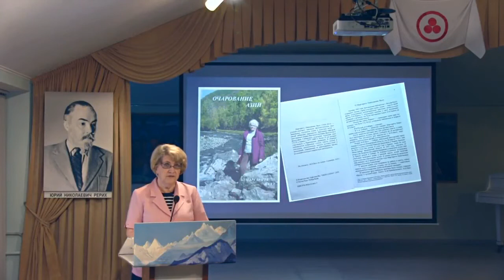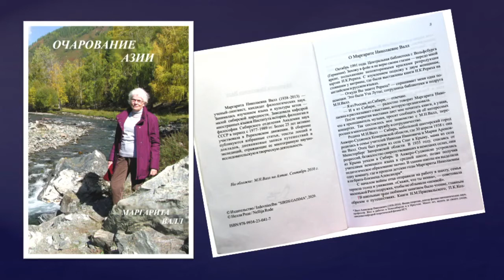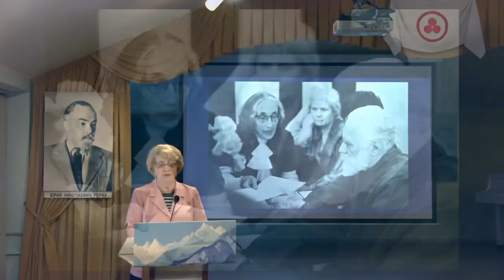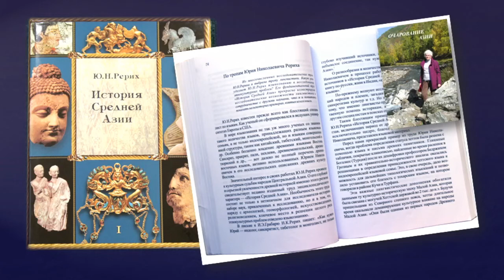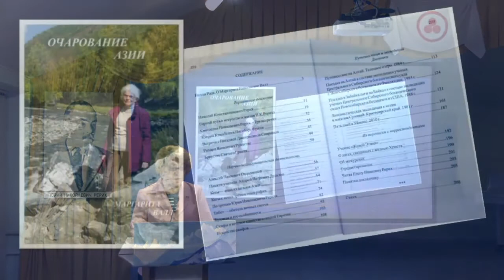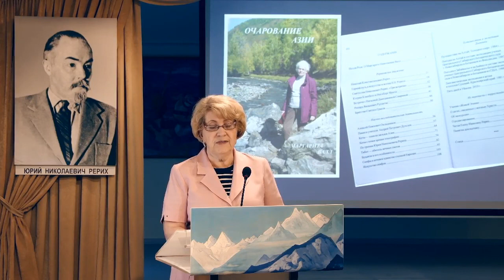Памяти Маргариты Николаевны Валл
Маргарита Николаевна Валл (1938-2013) - учёный-лингвист, кандидат филологических наук. Занималась изучением языка и культуры кетов - малой сибирской народности. Заведовала кафедрой иностранных языков Института истории, филологии и философии Сибирского отделения Академии наук СССР в период с 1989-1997 гг. Более 25 лет активно участвовала в Рериховском движении. В сборнике публикуются избранные статьи, тексты лекций и докладов, дневниковые записи путешествий и экспедиций, отражающие ее многогранную научно-исследовательскую и творческую деятельность.

Полная трансляция:
22 августа 2020 г. Скифы и кочевое единство степной Евразии